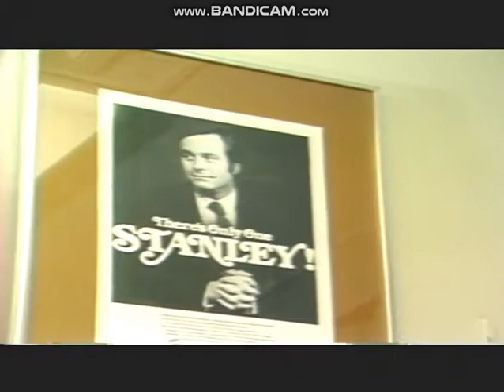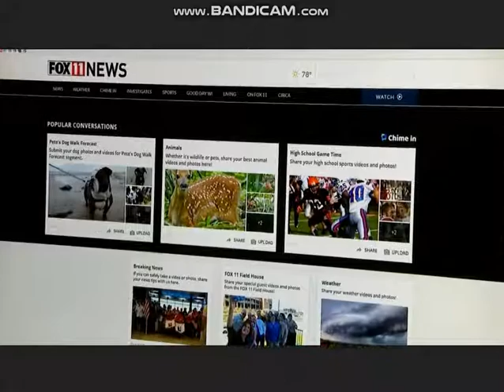WLUK-TV 11 Celebrates 65 Years - part 2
A look back at the history of WLUK-TV 11.